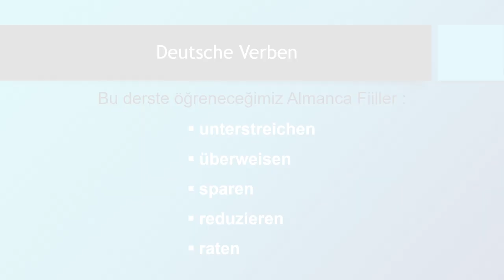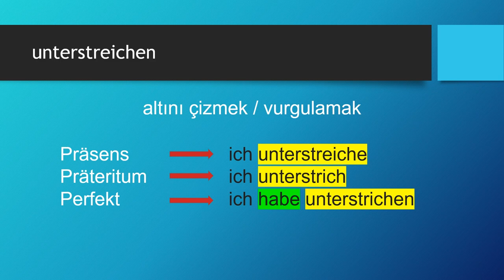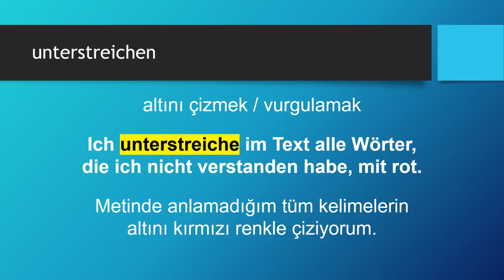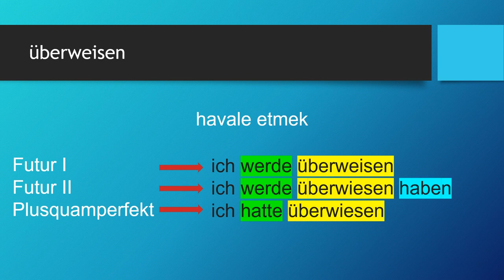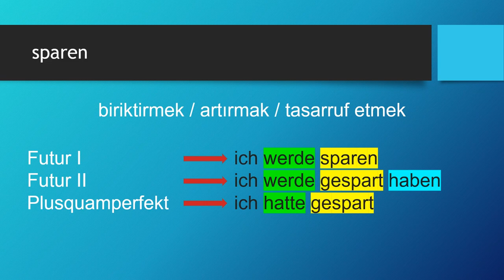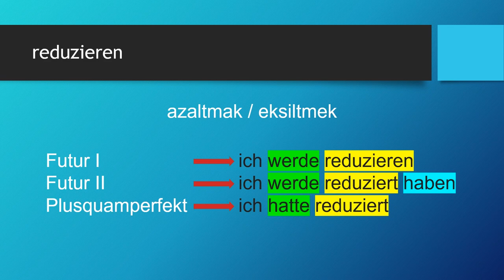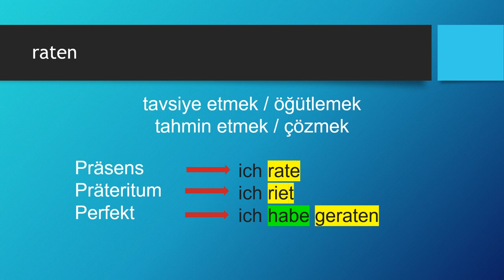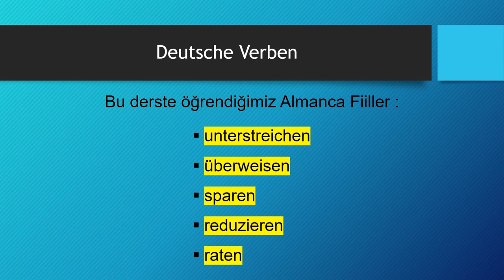Deutsche Verben | unterstreichen - überweisen - sparen - reduzieren - raten - Almanca Fiiller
Almanca öğreniyorum diyen herkese merhaba. Bu Almanca Kolay dersimizde, Deutsche Verben -  Almanca Fiiller konusunda "unterstreichen - überweisen - sparen - reduzieren - raten" fiillerini örnek Almanca cümleler ile öğreniyoruz. Başarılar.. Ders içeriğindeki "Almanca fiiller" için devam edin 👇👇👇

Ders Bölümleri:

00:00 Giriş ve Almanca Zamanlar
01:59 unterstreichen
05:46 überweisen
08:37 sparen
11:21 reduzieren
14:57 raten